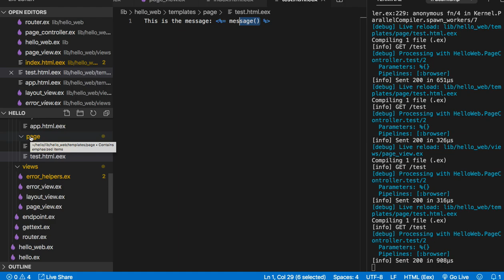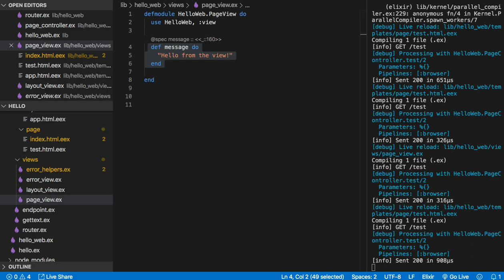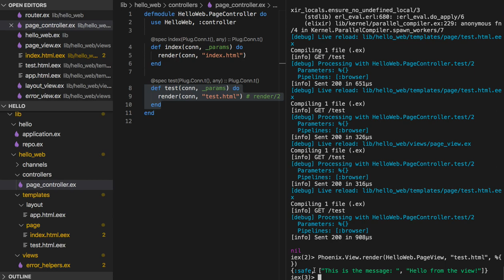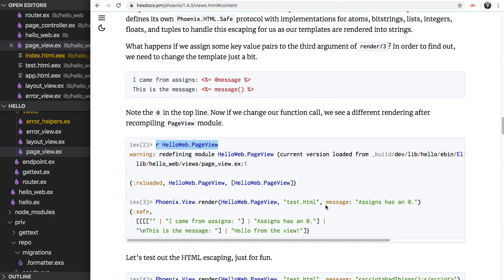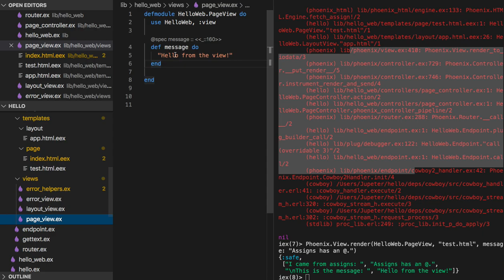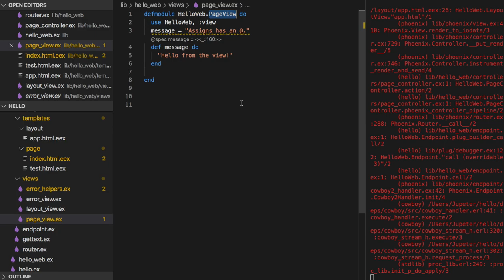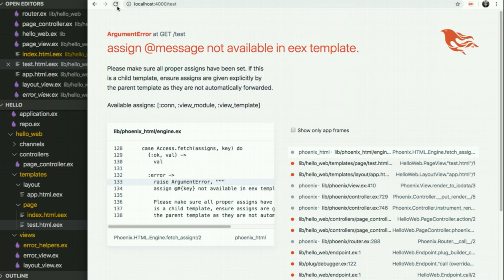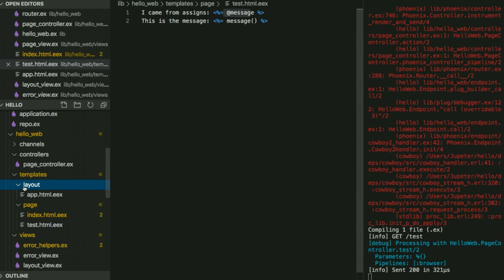[엘릭서] 190 - View 복습